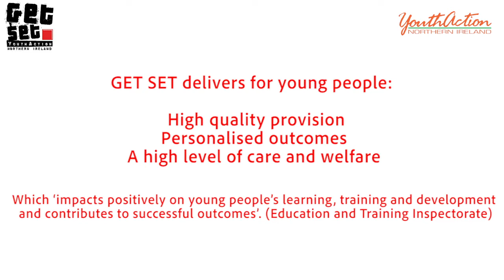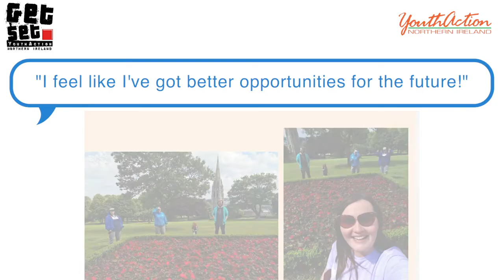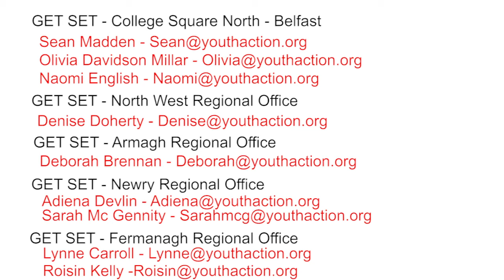GET SET YouthAction NI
YouthAction NI
Training Programmes
Edited By: